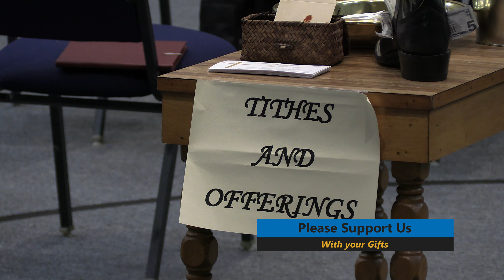"Reclaiming the spirit, the soul, and the body II" I Thessalonians 5:23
Enjoy This Week's Service: September 24, 2023
Music Rights Paid To Daywind Inc.